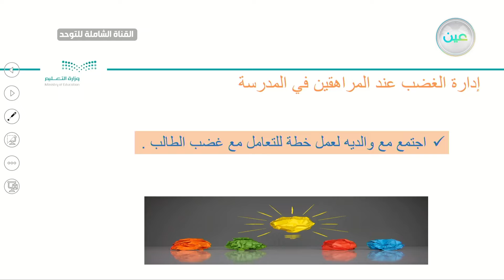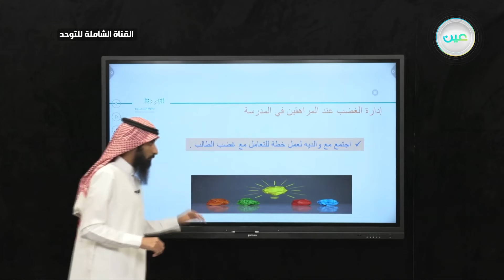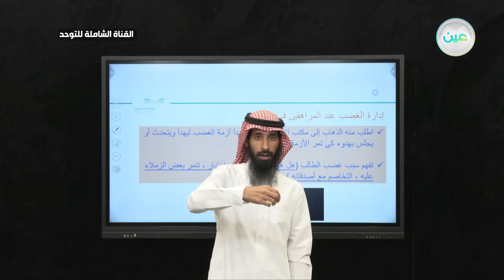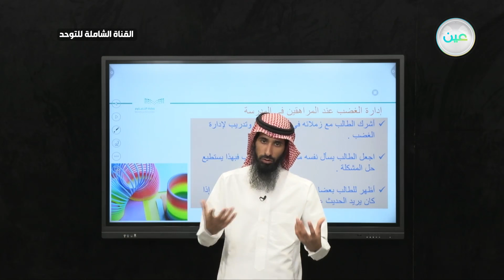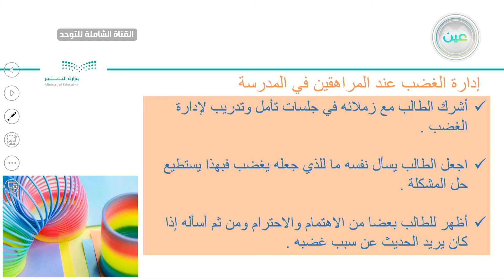خطوات مساعدة لإدارة الغضب لذوي فرط الحركة وتشتت الانتباه (2-2)- القناة الشاملة للتوحد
الحصة السادسة - الأحد - الأسبوع الرابع - القناة الشاملة للتوحد